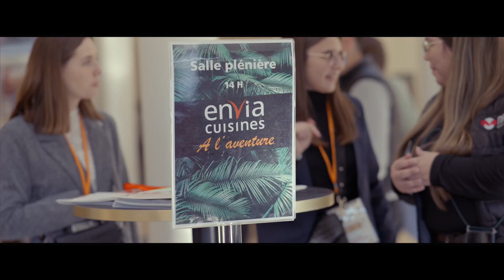Teaser Envia cuisine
Chez Cooa Prod, la créativité et la limpidité du message sont aux cœurs de notre travail pour vous permettre de créer des supports aussi marquants qu’esthétiques😎
Vous souhaitez collaborer ? Notre équipe vous accompagne dans la création de contenu audiovisuel, la photographie, le graphisme et le web design. 🎥